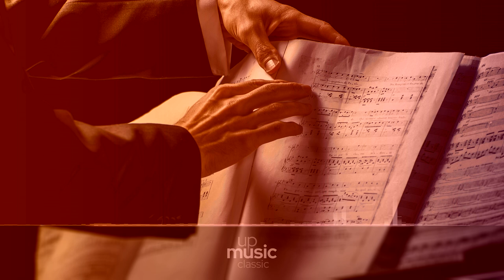4 Humoresques, Op. 6 - 4. Min Tanke er et mægtigt Fjeld, by Papalin ∙ upmusic ∙ classic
Grieg 4 Humoresques, Op. 6

4 Humoresques, Op. 6 is a set of four piano pieces composed by Edvard Grieg.

Composer: Edvard Grieg
Form: Piano piece
Key: D Major
Instrument: Piano
Period: Romantic